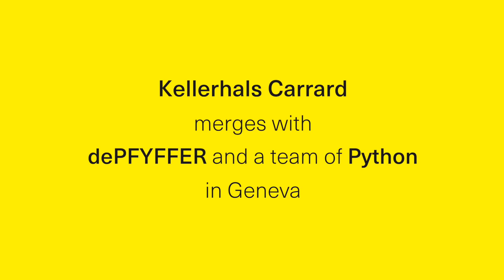Kellerhals Carrard to merge as of 1.1.2019 with de Pfyffer and a Python team in Geneva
Interviews with Beat Brechbühl, Clarence Peter and Luc Argand